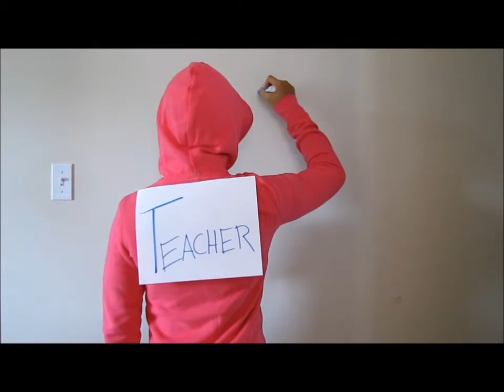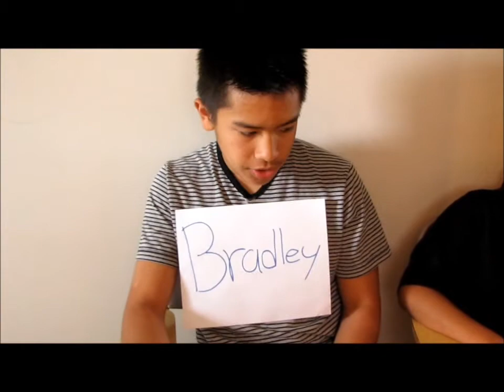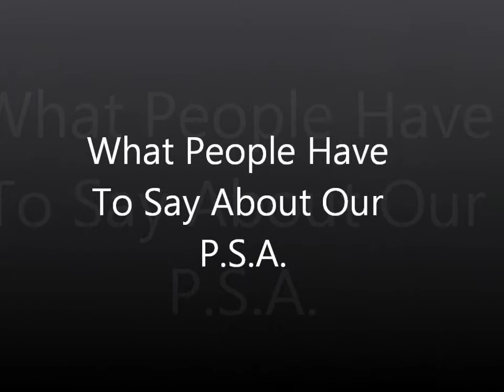Don't skip school P.S.A.